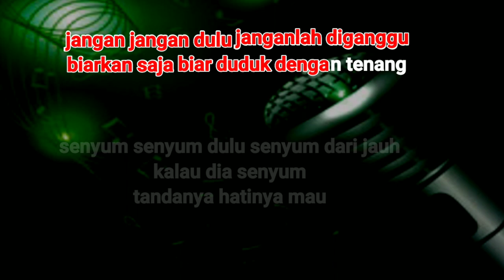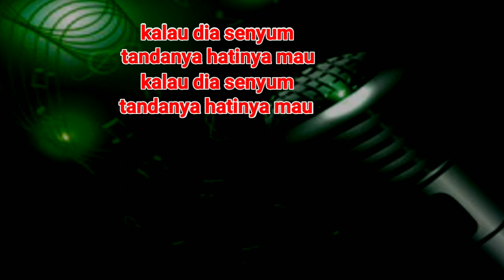IKAN DALAM KOLAM KARAOKE(Nada Wanita)-Husein Bawafie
@zensibanez musik karaoke

JUDUK; IKAN DALAM KOLAM-HUSEIN BAWAFIE

TRIMKSH SUDAH MENGIKUTI VIDEO KARAOKE DI CHANNEL KAMI MOHON MAAF JIKA ADA KEKURANGAN 🙏🙏